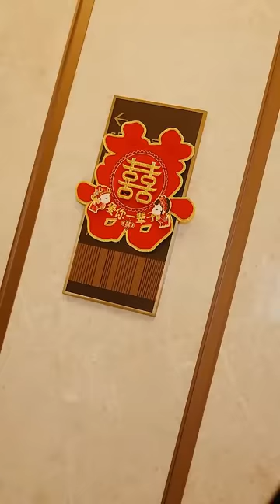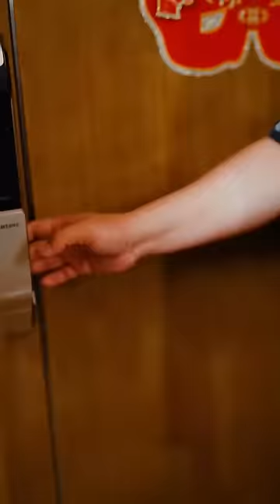一口氣看完！窮小夥意外獲得透視眼，去賭石買下不起眼的邊角料，被富二代嘲笑，下一秒切開石頭所有人當場傻眼！【神医佳婿】【全集】男频